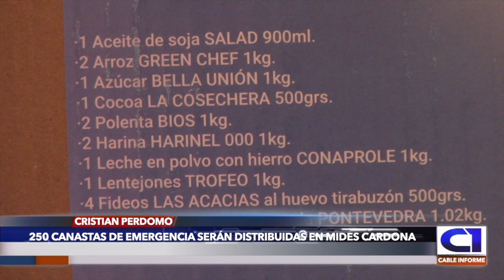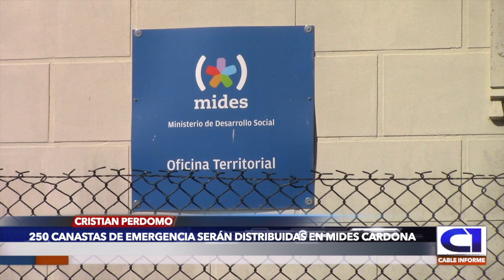CRISTIAN PERDOMO: SE REPARTIRÁN CANASTAS, A TRAVÉS DE MIDES CARDONA